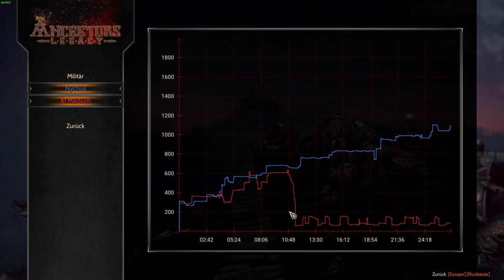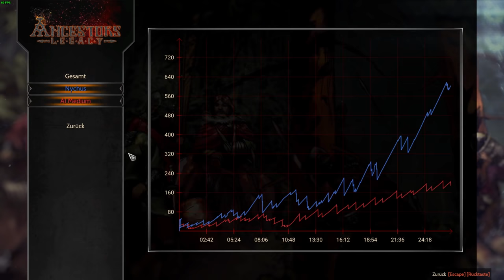Ancestors Legacy Gameplay ► Echtzeitstrategie vom Feinsten!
Ancestors Legacy Gameplay - schnelle Echtzeitstrategie mit hohem Skillcap!
Erster Test des coolen neuen RTS Games mit Hammer Grafik!

Titel:  Ancestors Legacy
Entwickler: Destructive Creations

Soundtracks:
- Intro/Outro Soundtrack: "Where I am from" by Topher Mohr and Alex Elena